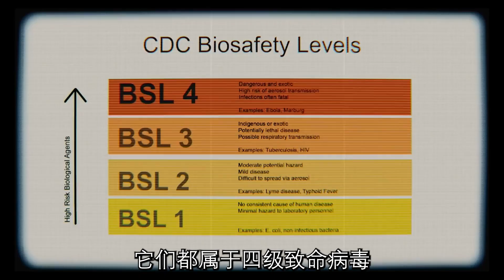猴子攜帶埃博拉病毒，美國差點遭遇滅頂之災，美劇《血疫》（一）